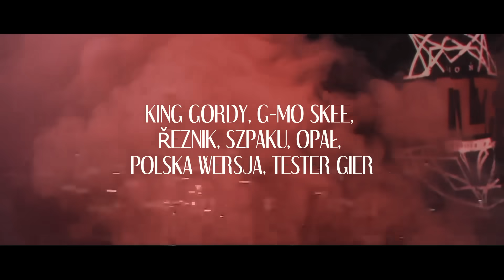Słoń - Mutylator | PROMOMIX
Booking/Management Marta Nizio • Agencja Bashesh

Rok po wydaniu ostatniej części trylogii "CZARNE SŁOŃCE" od WSRH, SŁOŃ powraca z nowym albumem solowym! Na albumie MUTYLATOR znajdzie się siedemnaście premierowych tracków w których gościnnie usłyszycie takie osoby jak: Polska Wersja, Opał, Szpaku, z zagranicznych gości pojawili się: King Gordy, G-Mo Skee oraz Reznik. Za bity odpowiadają między innymi: Gibbs, Young Veteran$ oraz The Returners. Gościnnie pojawił się też Tester Gier.

Premiera płyty już 5 października. Preorder można zamówić tylko i wyłącznie na